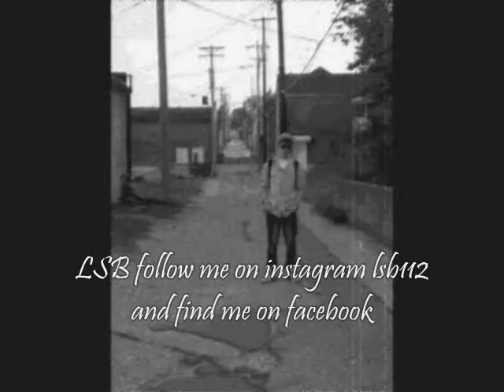LSB-Check one Check two instermental